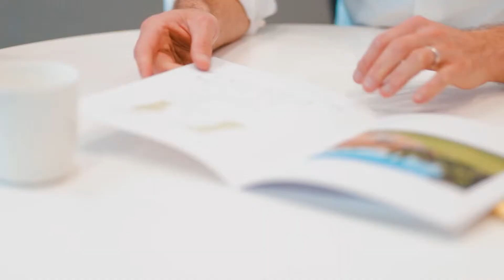This month’s market update in the North West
🏘 Our insight into what the market has been doing during the first quarter and whats to come:
🔑 Our most recent sales since January…
🔸 3 Landon Street, Schofields – sold $1.22M
🔸 4 Corsica Way, Kellyville – sold $1.53M at Auction
🔸 7 Ardley Avenue, Kellyville – sold $1.16M
🔸 114 St Albans Road, Tallawong – sold $1.01M
🔸 5/53 Waterford Street, Kellyville Ridge – sold
🔸 102/2 Bellcast Road, Rouse Hill – sold $586,000
🔸 12 Beldale Street, Gables – Land sold $680,000
🔸 12 Claremont Avenue, Kellyville Ridge – sold $1.225M
🔸 60 Sovereign Avenue, Kellyville Ridge – sold $1.3M
🔸 178 Glenhaven Road, Glenhaven – sold $2.975M
🔸 3 Wagtail Street, Marsden Park – sold $985,000
🔸 16 Nicholi Street, Kellyville Ridge – sold $1.118M